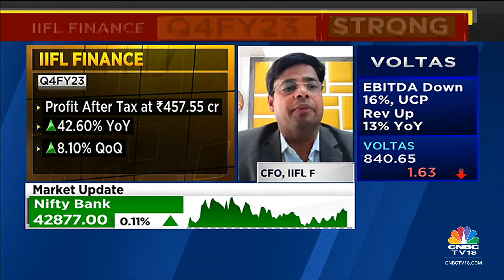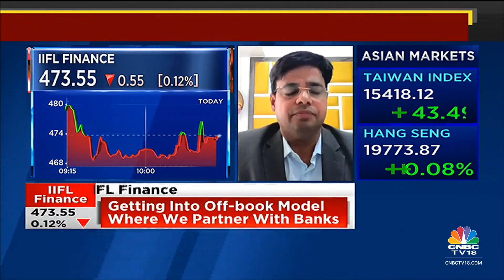Kapish Jain Talks About IIFL Finance's Q4 Earnings & Growth Outlook | Chartbusters | CNBC-TV18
We expect to sustain 20-25% growth says Kapish Jain, CFO of IIFL Finance. Tells Ekta Batra & Nigel D'Souza that the company should be able to maintain Net Interest Margin going ahead.

n18oc_business